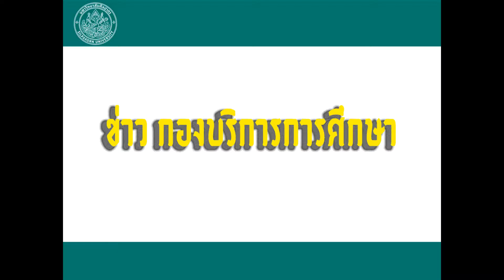ข่าวกองบริการการศึกษา_24.03.60